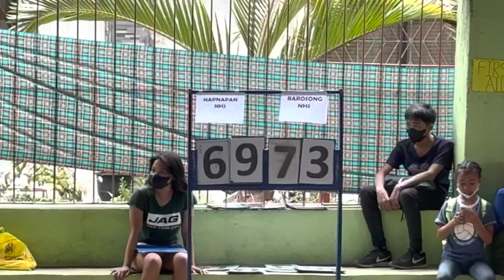BASKETBALL NAPNAPAN VS BAROSONG SPORTS MEET AT ATABAYAN TIGBAUAN DURING THE UNIT II MEET PHILIPPINES